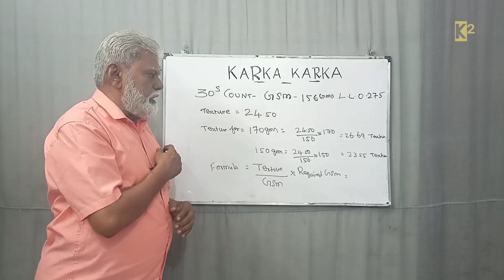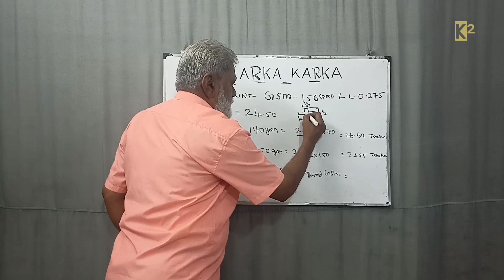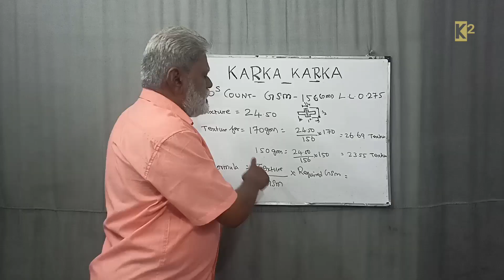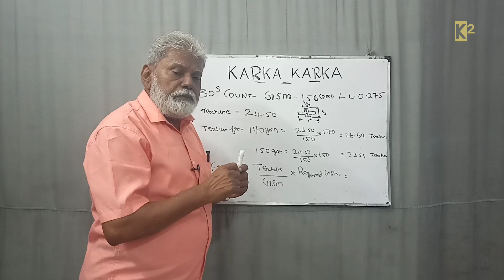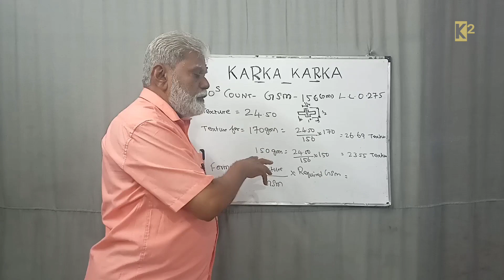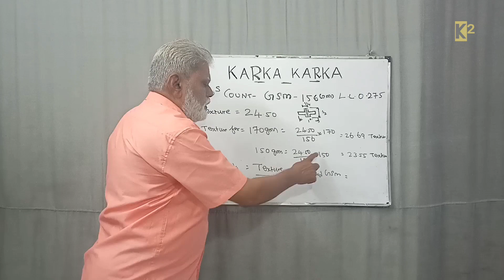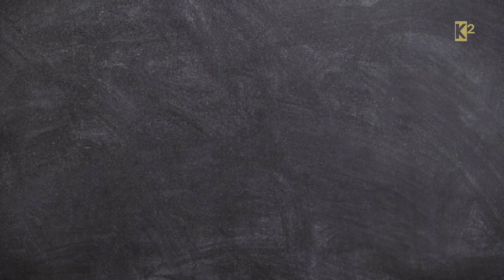WHAT IS TEXTURE ? HOW TO ADJUST TEXTURE FOR THE GSM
GSM is the basic unit in knit fabric and it is responsible for feel of the fabric.
so it is important to knit the fabric for a given GSM.
Texture is one of the basic unit in the fabric and by increasing or decreasing the gsm can be increased or decreased.
In this video it is explained, the procedure to find out texture for a required GSM and formula to calculate the texture.